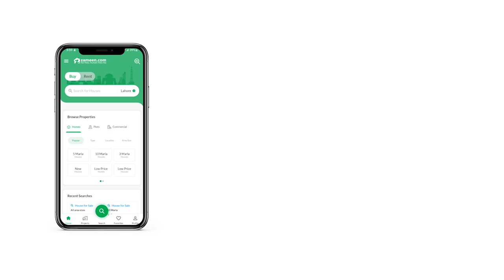5 MARLA HOUSE FOR SALE IN CITI HOUSING SOCIETY GUJRANWALA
Location DD Ext
Features:
* 4 Bedrooms,
* 5 Bathrooms
* Drawing room.